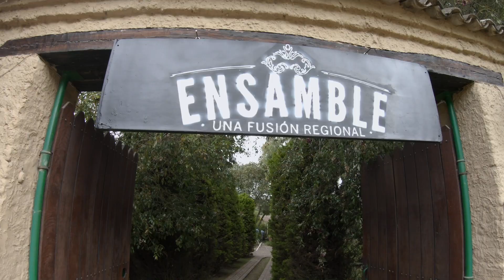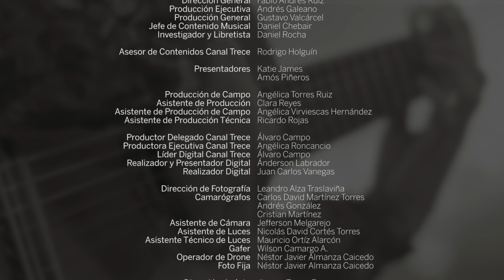Despedida primeros eliminados en Ensamble - capítulo 19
Nos despedimos de los participantes que vuelven a sus regiones con música en Ensamble. La siguiente gala de eliminación se acerca y el grupo ya empieza a trabajar en sus fusiones ¿Quién será el siguiente eliminado?